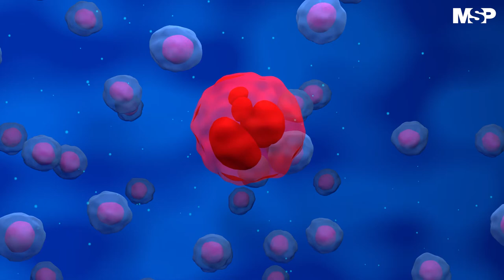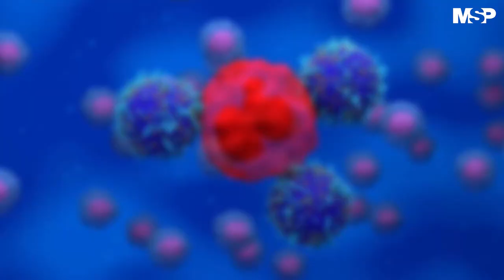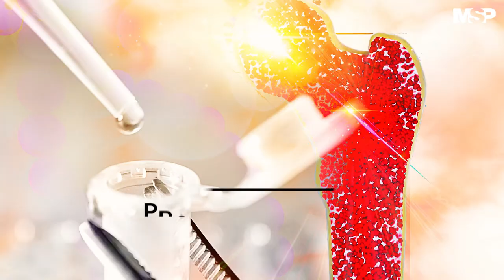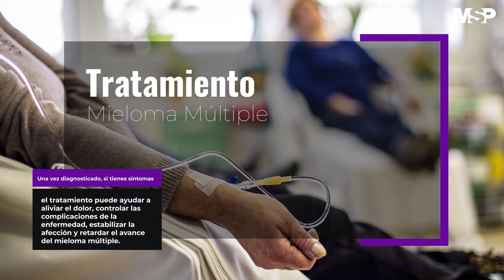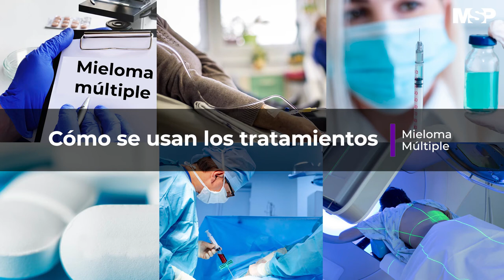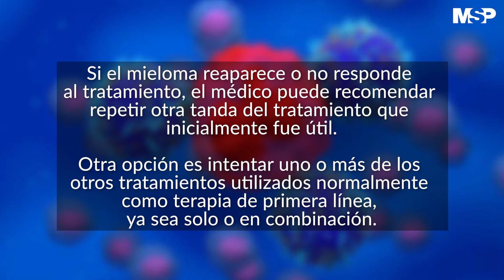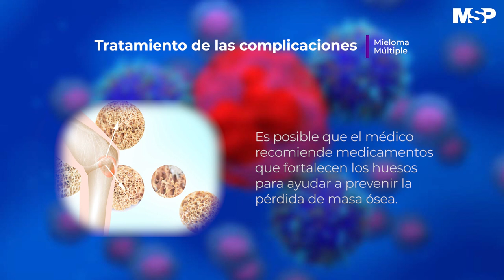Mieloma Múltiple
CanalMSP I MelanomaMúltiple| Las células plasmáticas anormales no pueden proteger al organismo de las infecciones, puesto que las células plasmáticas normales producen anticuerpos que atacan los gérmenes. Detalles